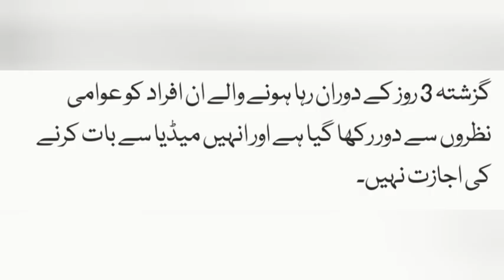Top News 27 Nov 2023